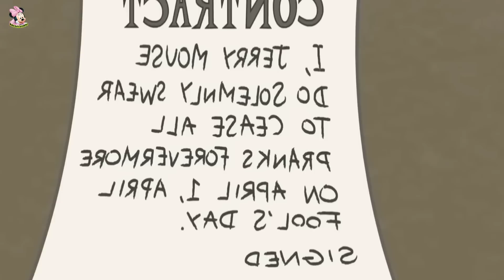Tom and Jerry | Tom and Jerry Bangla | cartoon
thakurmar jhuli
cartoon mama
bangla cartoon
tom and jerry bangla
rupkothar golpo
cartoon mama
bangla cartoon
rupkothar golpo
thakurmar jhuli
cartoon mama
bangla cartoon
rupkothar golpo
thakurmar jhuli
cartoon mama
bangla cartoon
rupkothar golpo
thakurmar jhuli
bangla animation cartoon